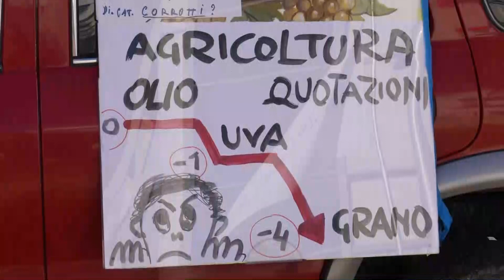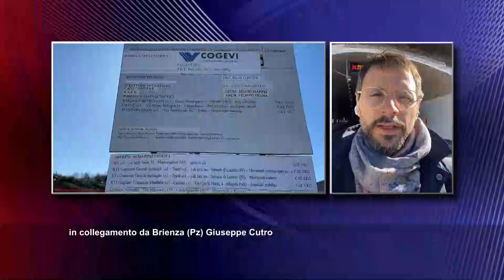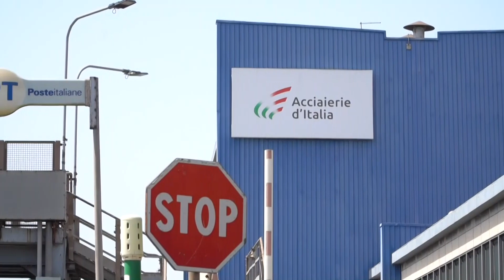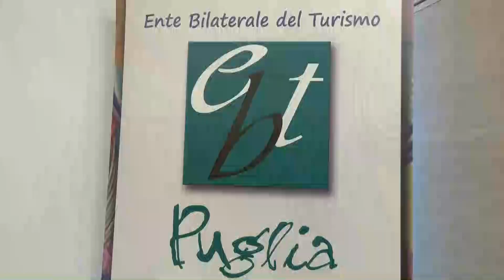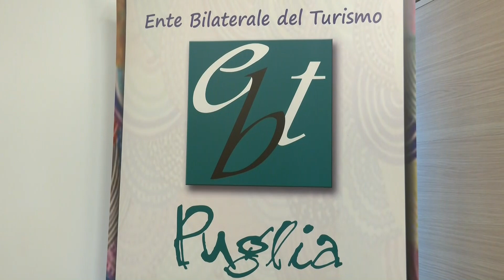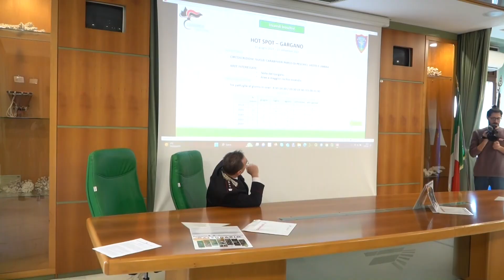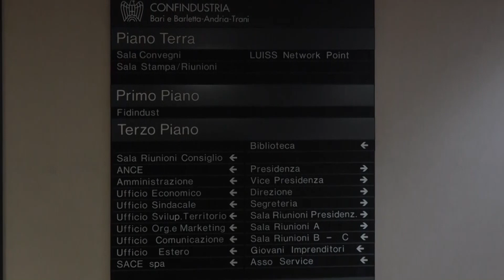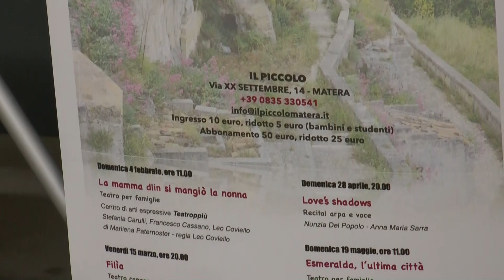TRM h24 News (Edizione delle 13.30) - 31 gennaio 2024